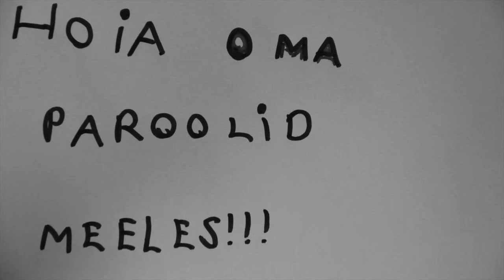Hoia oma paroolid meeles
Autor:Helena Aavik